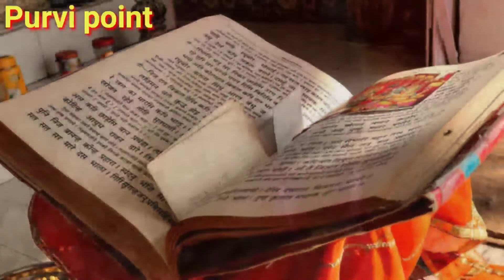ಬುಧವಾರ ಗಣೇಶನನ್ನು ಹೀಗೆ ಪೂಜೆ ಮಾಡಿ ನೋಡಿ ನಿಮ್ಮ ಜೀವನದಲ್ಲಿರುವ ಸಂಕಷ್ಟಗಳು ಕಡಿಮೆಯಾಗುತ್ತವೆ! @purvipoint5090 @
ಬುಧವಾರ ಗಣೇಶನನ್ನು ಹೀಗೆ ಪೂಜೆ ಮಾಡಿ ನೋಡಿ ನಿಮ್ಮ ಜೀವನದಲ್ಲಿರುವ ಸಂಕಷ್ಟಗಳು ಕಡಿಮೆಯಾಗುತ್ತವೆ! ‎@Purvi   Point  @
Hi friends today I am explaining about importance of ganesh pooja in kannada
PLEASE SUBSCRIB SHARE AND LIKE 🙏